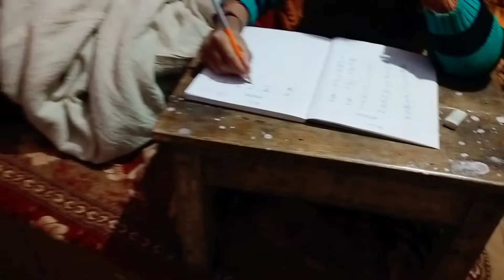Morning to Night 😴 | My First Vlog